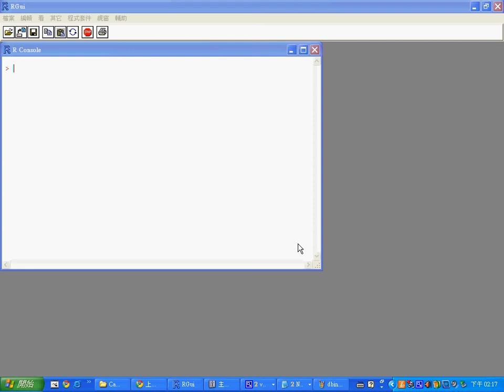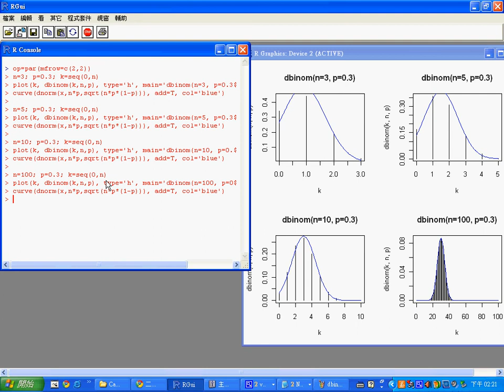機率統計：二項分布與 R 軟體 (2/2) -- DistributionBinomal2.avi